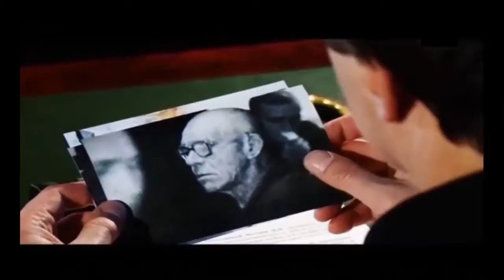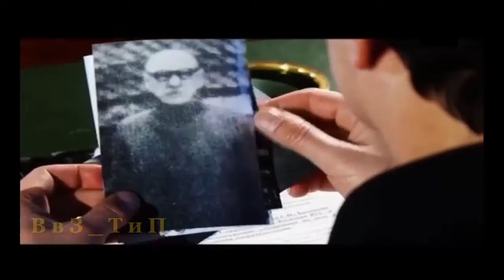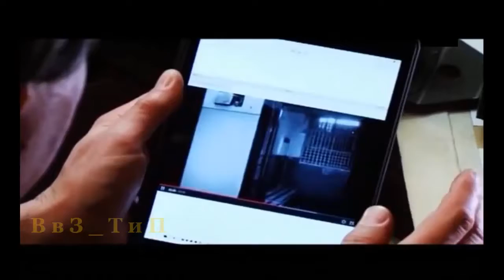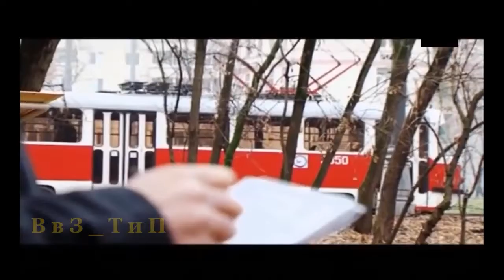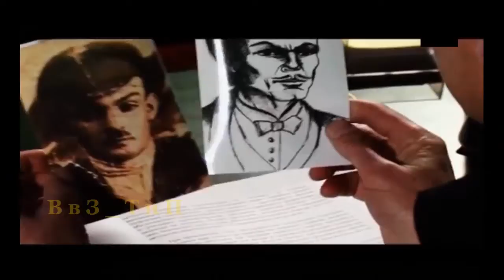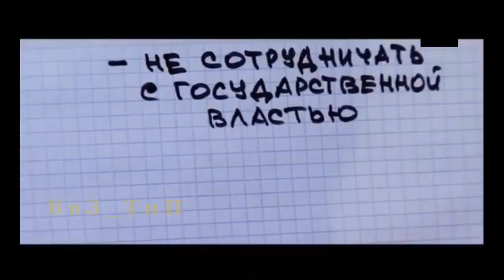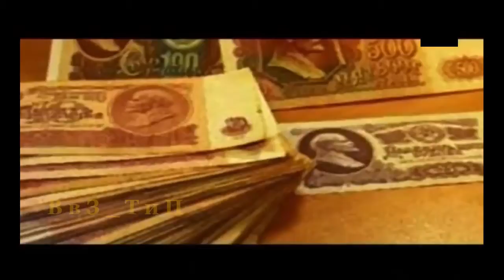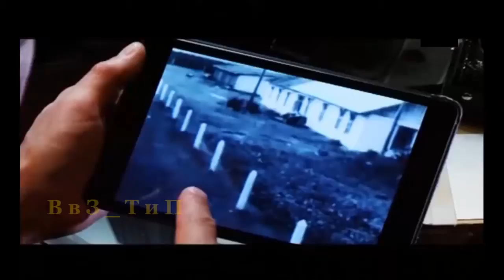Под грифом секретно Дело вора в законе Васи Бриллианта Бабушкин